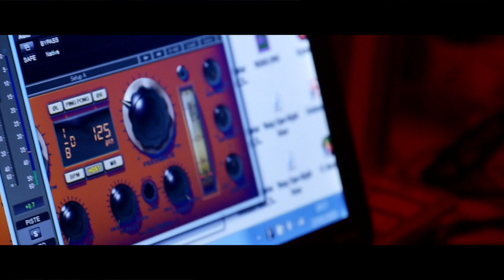Hip Hip addiction - Sécurité routière